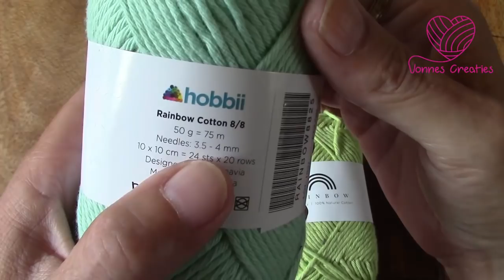Haken - tutorial #378: Baby Doemaarwat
de familie doemaarwat krijgt gezinsuitbreiding!